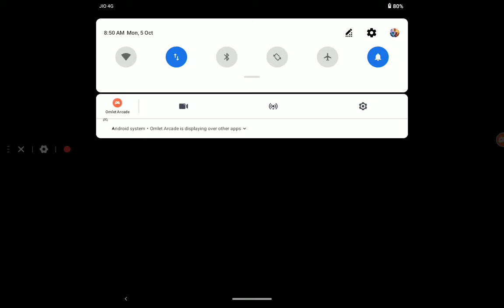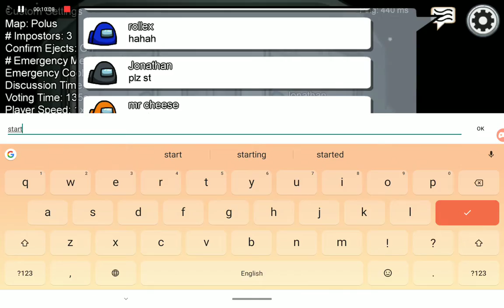Amongs game playing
ScreenShot(09:02AM, Oct 05, 2020)